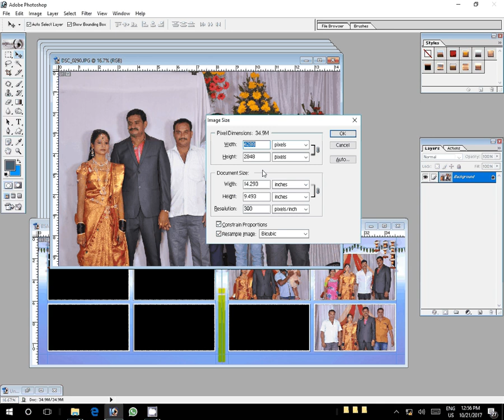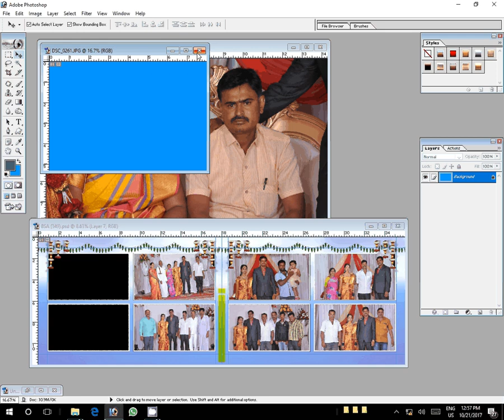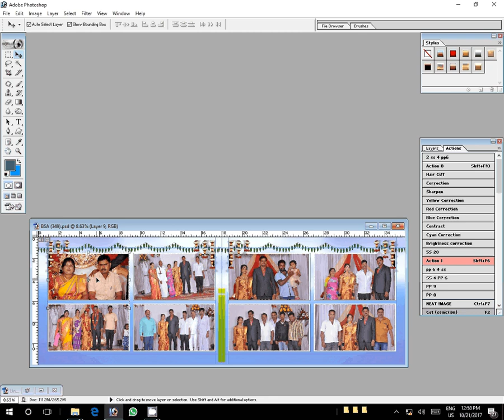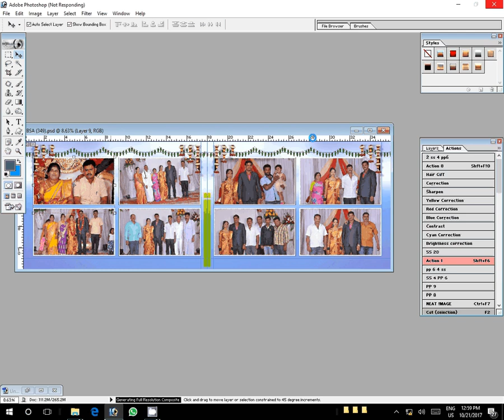how to make canvera album in photoshop Create